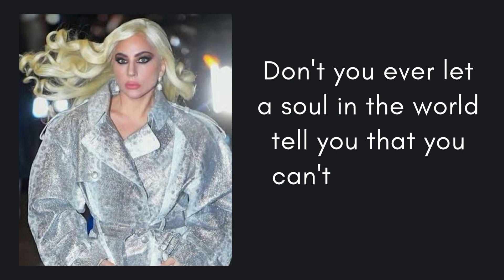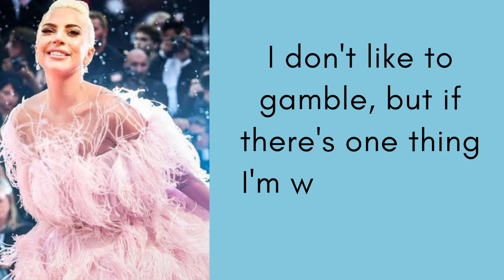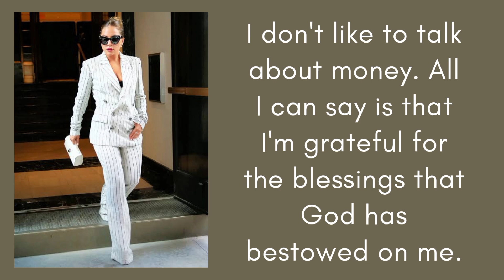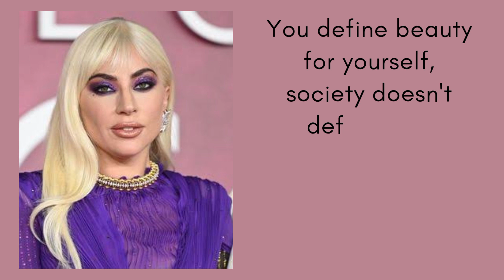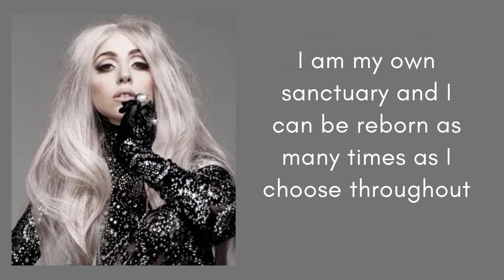Lady Gaga Motivational Quotes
Stefani Joanne Angelina Germanotta born March 28, 1986), known professionally as Lady Gaga, is an American singer, songwriter, and actress. She is known for her image reinventions and musical versatility. Gaga began performing as a teenager, singing at open mic nights and acting in school plays. She studied at Collaborative Arts Project 21, through the New York University Tisch School of the Arts, before dropping out to pursue a career in music. After Def Jam Recordings canceled her contract, she worked as a songwriter for Sony/ATV Music Publishing, where she signed a joint deal with Interscope Records and KonLive Distribution, in 2007. Gaga had her breakthrough the following year with her debut studio album, The Fame, and its chart-topping singles "Just Dance" and "Poker Face". The album was later reissued to include the extended play The Fame Monster (2009), which yielded the successful singles "Bad Romance", "Telephone", and "Alejandro".

Lady Gaga Full Albums, Lady Gaga Lifestyle,
Paul Walker daughter, Paul Walker Movies, Paul Walker dead, Shawn Mendes Full Album, Shawn Mendes imagination, Shawn Mendes and Camila Cabello, Grammy Awards  2023
English Speech Emma Watson, New interview of Emma Watson with people, Emma Watson Movies, The Special One Jose Mourinho, The Greatest Football Manager all the time, Jose Mourinho Family, Justin Bieber Quotes, Justin Bieber life story, Justin Bieber songs,
Katy Perry Songs, Katy Perry Awards, Katy Perry life style, Katy Perry Queen of Camp by Vogue, Billie Eilish Songs, Billie Eilish awards, Billie Eilish QuotesRowan Atkinson Mr. Bean most funny moment, Rowan Atkinson Quotes
Valentino Rossi top 10 battles, Valentino Rossi Quotes